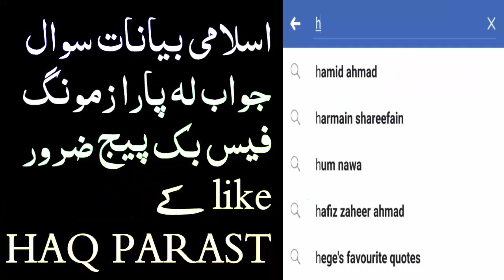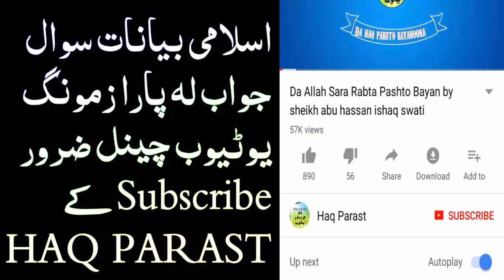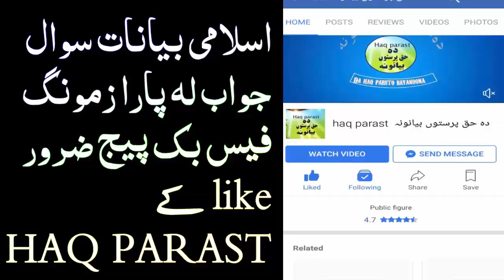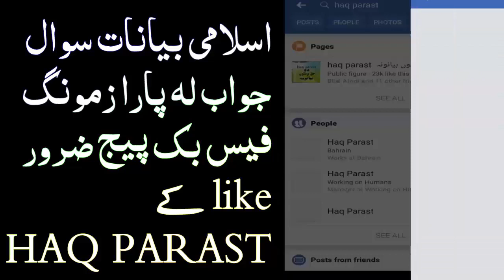Shia Ya Sunni Pashto New Bayan Sheikh Abu Hassan Ishaq Swati